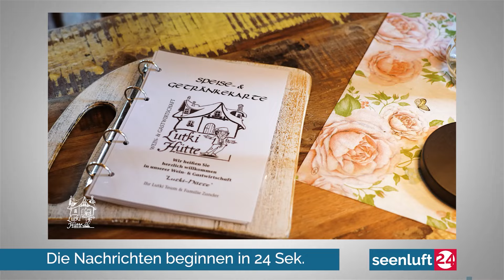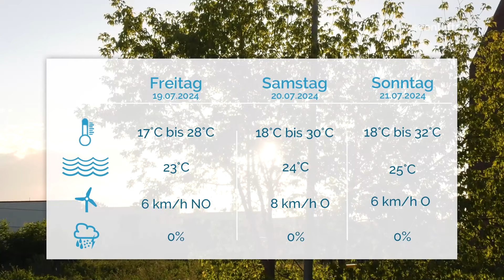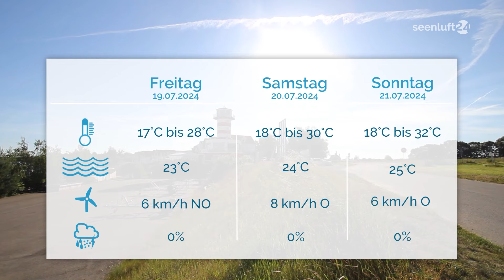DER TAG | Die Nachrichten vom 18.07.2024